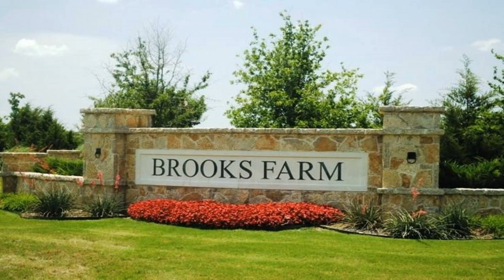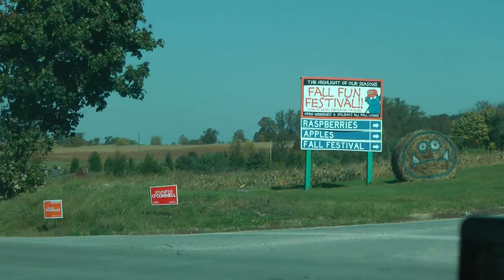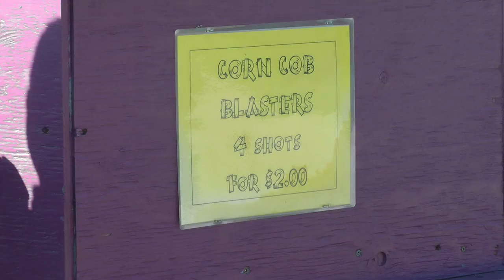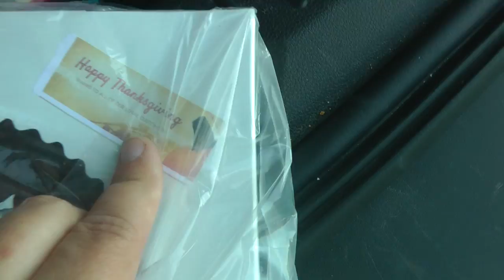Поехали собирать тыквы! Просто прогулка на ферму. Brooks Farm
Стреляем тыквами!
Наблюдаем за свино-гонками!
Слушаем песни!
Прыгаем на надувных подушках!
Просто гуляем и наслаждаемся!